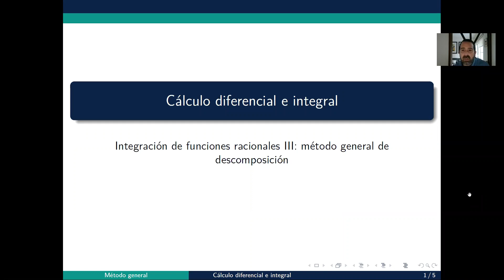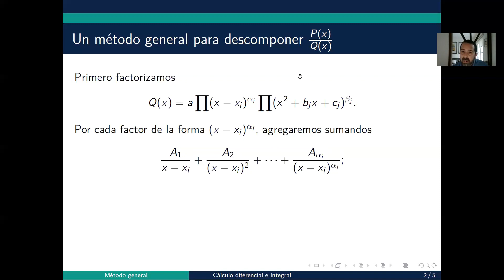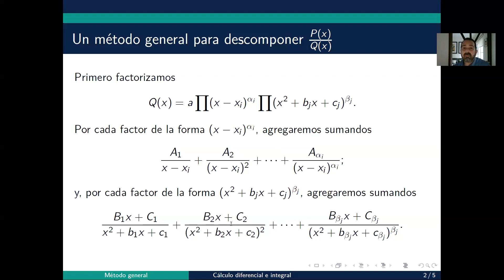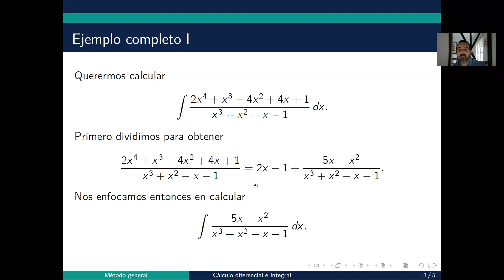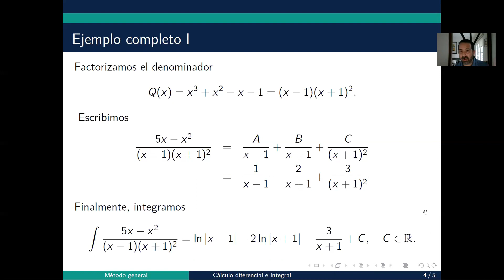6 3 Descomposición general